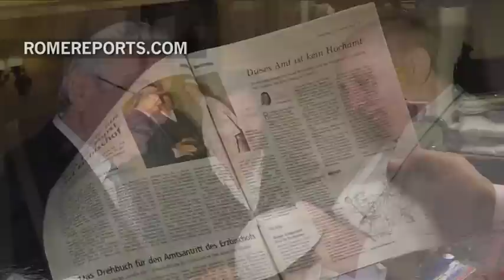Meet the man who designs Papal vestments | Art & Culture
His name is Raniero Mancinelli, and since the Second Vatican Council he has been making  papal vestments. His list of clients includes Pope Paul VI, John Paul II, Benedict XVI, and now Pope Francis. .